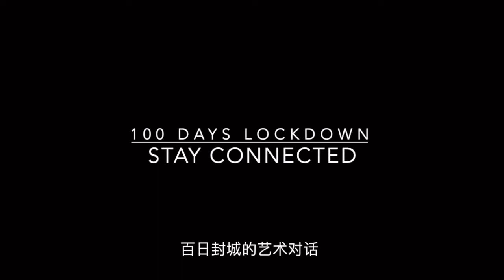Vermilion Art 2021 Highlights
Presented by Vermilion Art